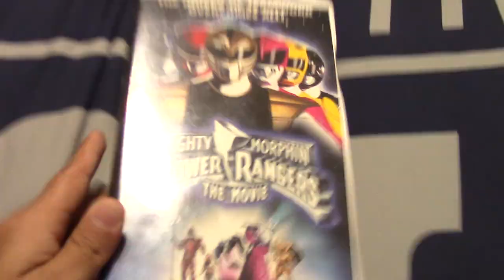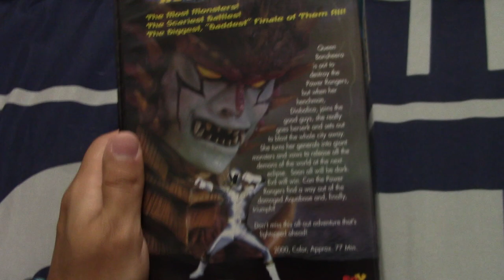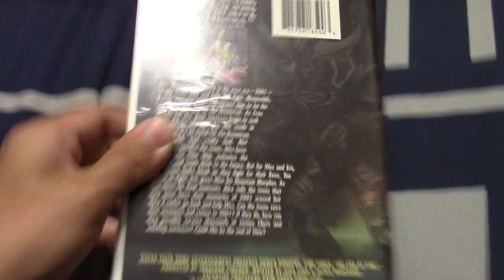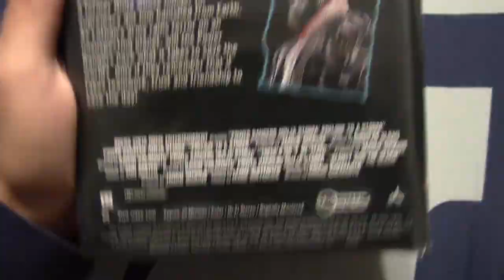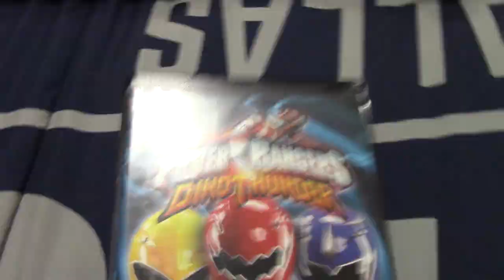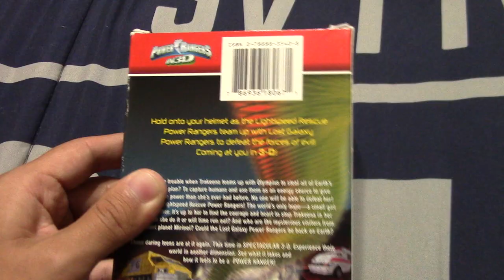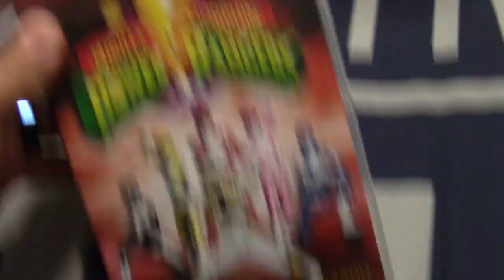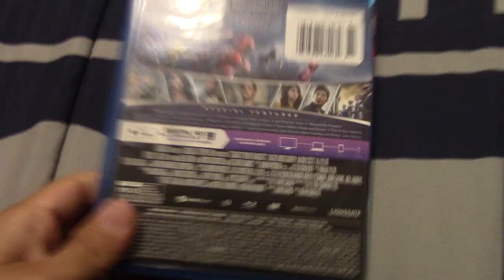My Power Rangers VHS/DVD/Blu-Ray Collection